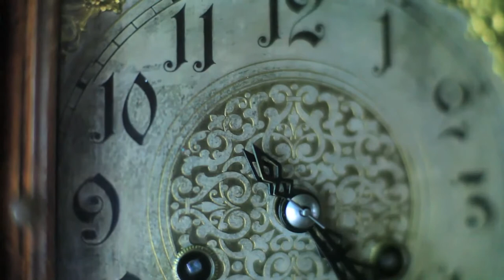Moonsmothered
A mood board, test shoot using Canon 5d Mk2 for a new project combining food and fashion .